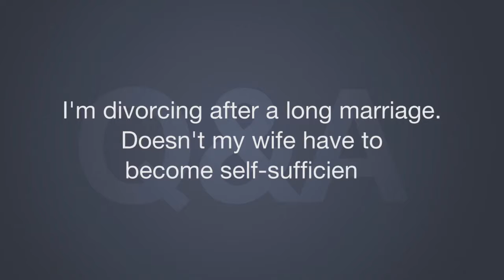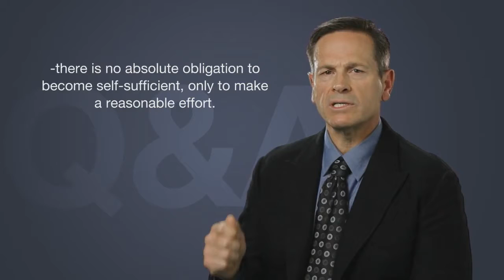I am divorcing after a long marriage doesn't my wife have to become self-sufficient? Spous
This question may be the most asked question I get as a family lawyer. It is also a frequent source of heated debate in many family cases.